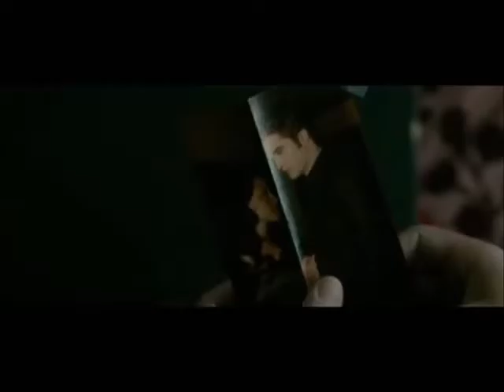David Bisbal Bestia Son Chenoa Bella Bella edward